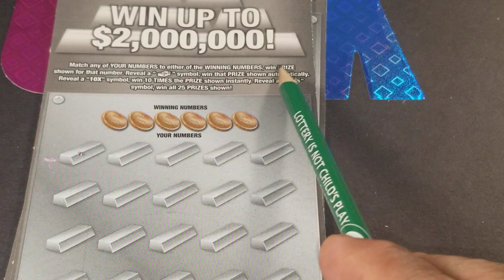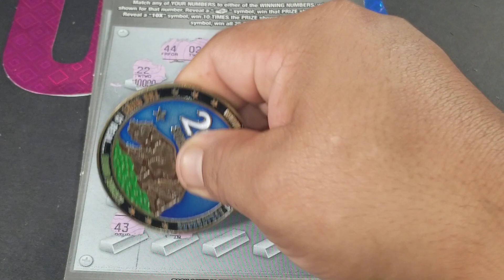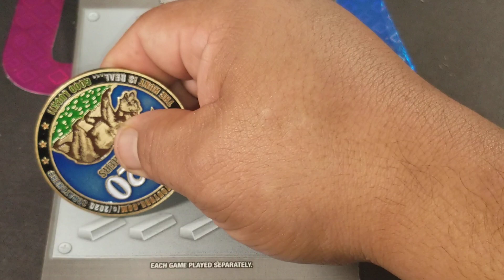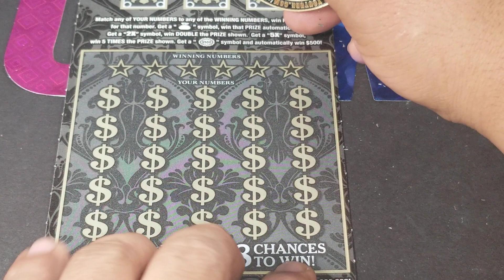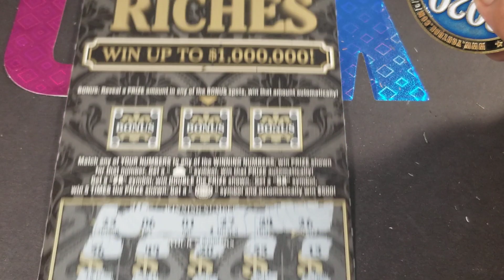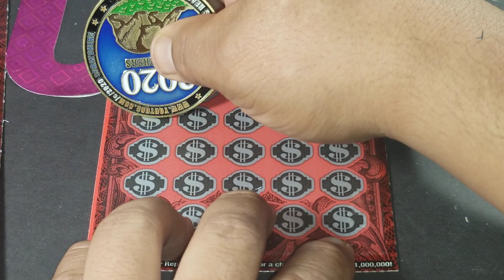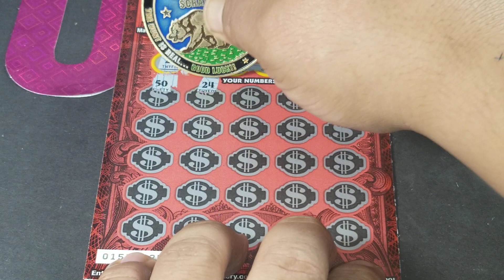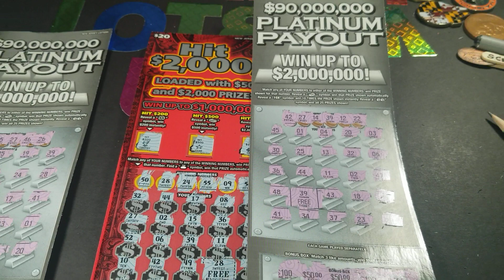NJ LOTTERY 🤑100 DOLLARS SESSION 💥👍🎅